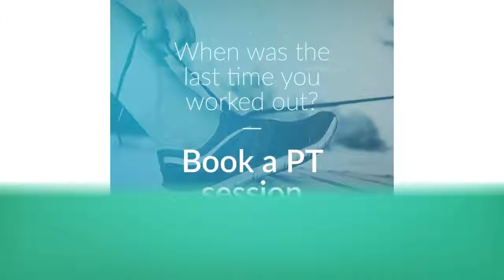Book a PT Session Bundle – Social Media Images | Healthinomics.com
Share this engaging visual content on social media and start increasing engagement!

The best part is that you don’t even need to put any time into creating these social media images to post on social media yourself! Simply download the bundle and post each piece of visual content to your social media pages in just a few simple steps.